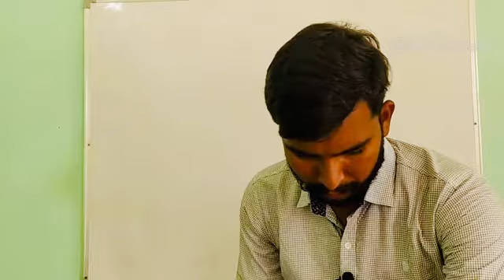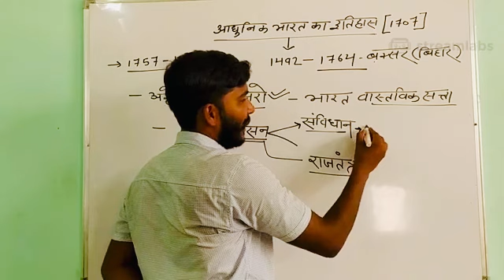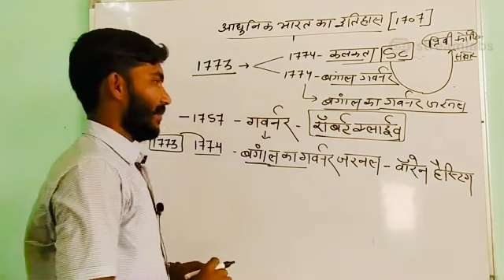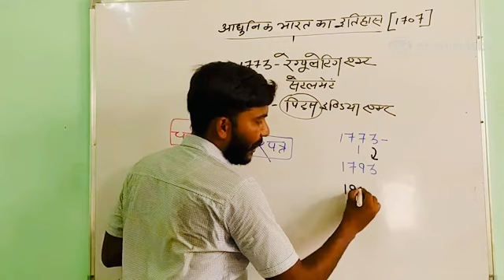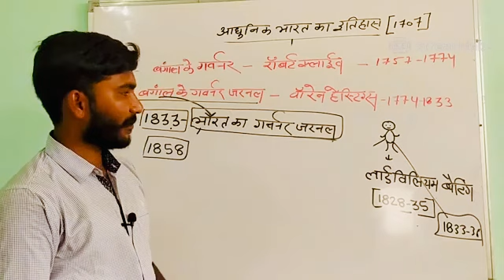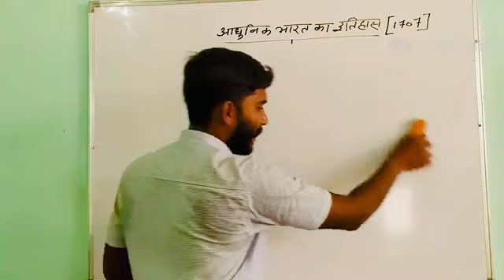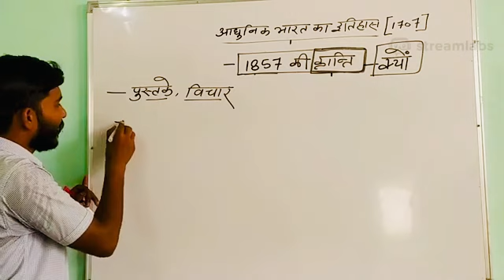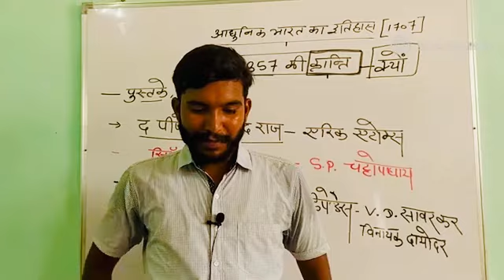आधुनिक भारत का इतिहास ! part3